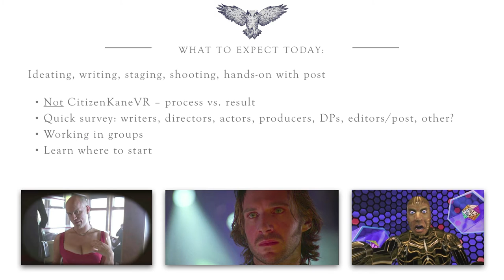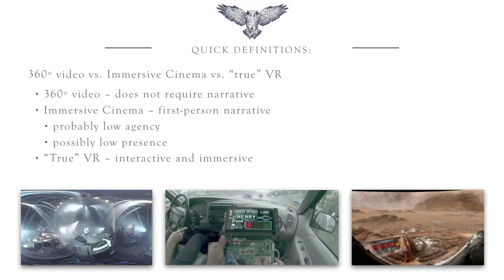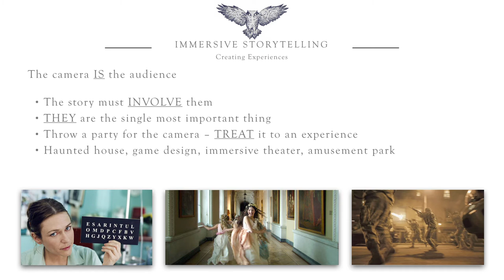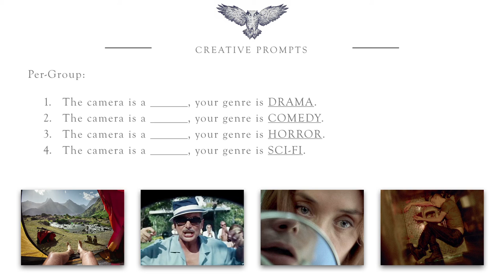VRLA School: VR Storytelling with Mirada Studios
Andy Cochrane from Mirada Studios opens the second VRLA School.

VRLA School is a monthly series of educational workshops and speaker sessions led by experts in VR and AR. The events serve as an intimate environment for learning new skills and meeting new people in the immersive tech industry.